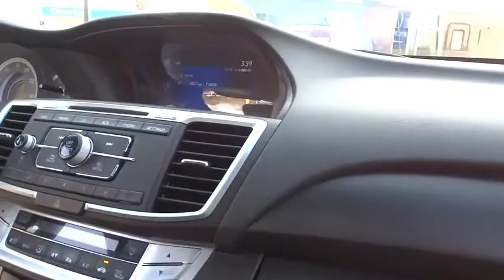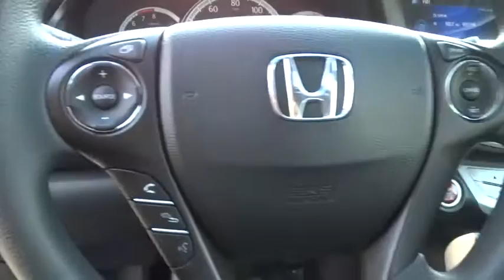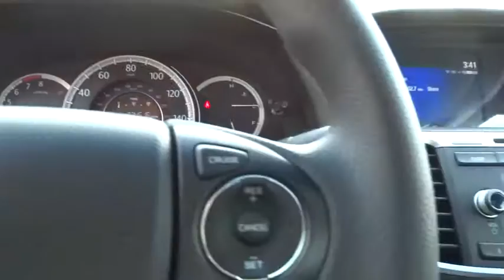2013 Honda Accord Sdn used, Los Angeles, Woodland Hills, West Hills, Sherman Oaks, Van Nuys, CA 4329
2013 Honda Accord Sdn
2013 Honda Accord Sdn EX - Stock#: 432974 - VIN#: 1HGCR2F71DA202494

Body-colored heated pwr mirrors -inc: integrated turn signals,1-touch pwr moonroof w/tilt  manual sunshade,Bluetooth HandsFreeLink -inc: streaming audio,Smart remote entry system w/pwr window control  pwr trunk release  pwr moonroof control,Cloth front bucket seats -inc: 10-way pwr driver seat  active head restraints  driver pwr lumbar,160-watt AM/FM stereo w/CD player -inc: (6) speakers  MP3/WMA playback  auxiliary input jack  USB interface  radio data system (RDS)  speed-sensitive volume control (SVC)  Pandora compatibility,Pwr ventilated front/solid rear disc brakes,Honda LaneWatch blind spot display,Tire pressure monitoring system,Rearview camera,4-wheel anti-lock brake system (ABS) w/electronic brake distribution (EBD)